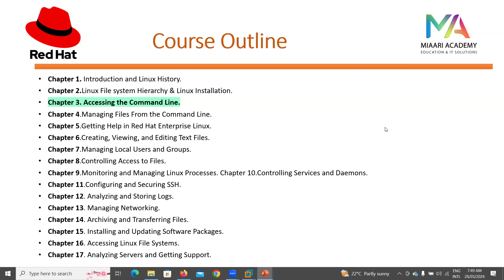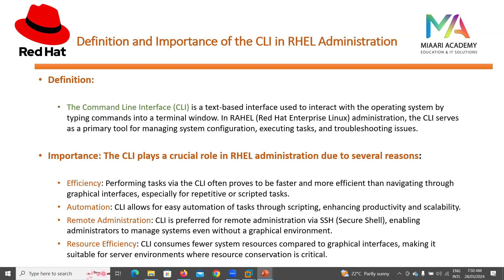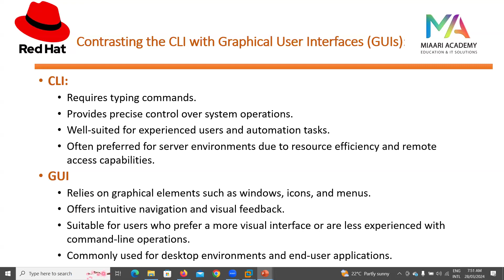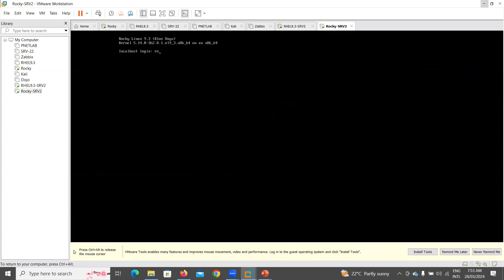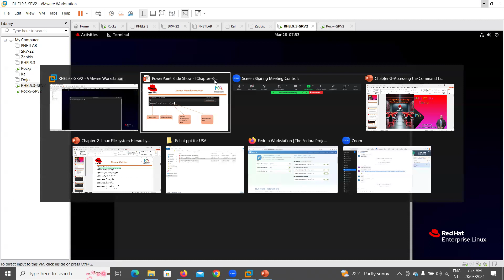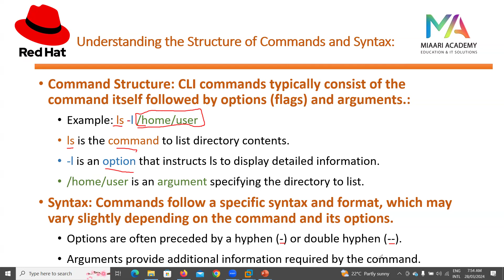6-Chapter-3-Accessing the Command Line-Part1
6-Chapter-3-Accessing the Command Line-Part1
رابط التيليجرام